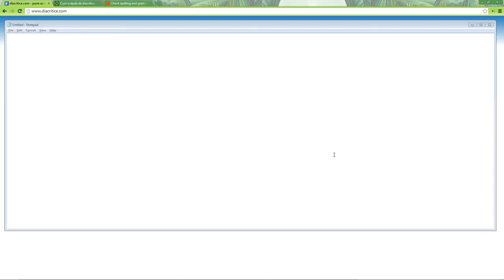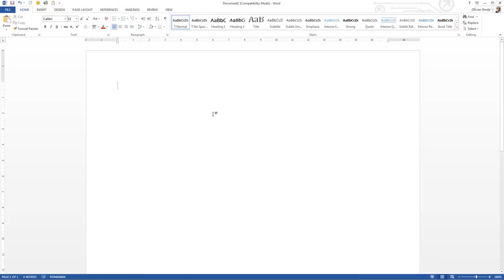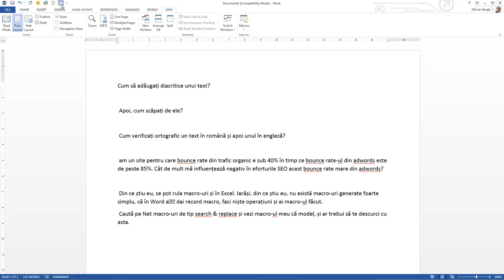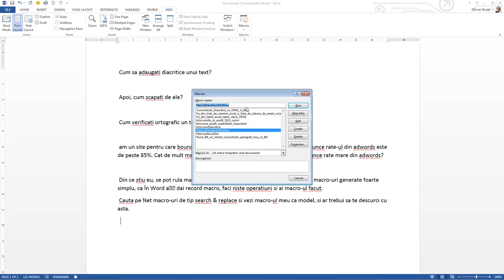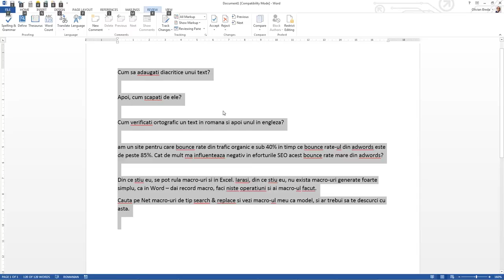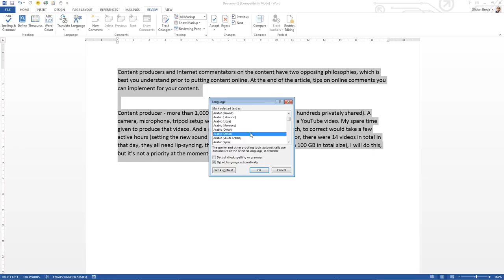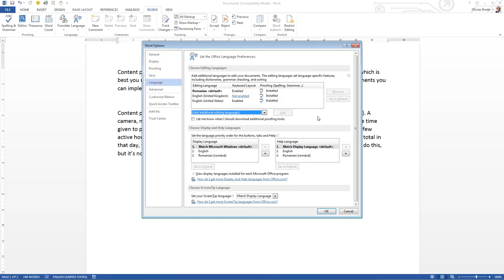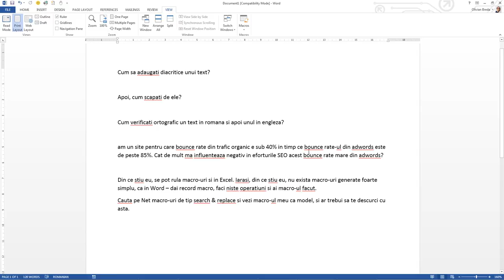Despre corectare ortografică și diacritice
Bună,

Vorbesc în clipul de mai jos despre următoarele lucruri:

Cum verificați ortografic în mod automat un text în română, engleză (sau orice altă limbă)?

Cum să adaugați diacritice unui text?

Apoi, cum scăpați de ele foarte rapid (cum le eliminați rapid)?